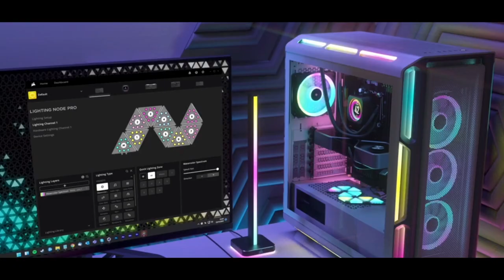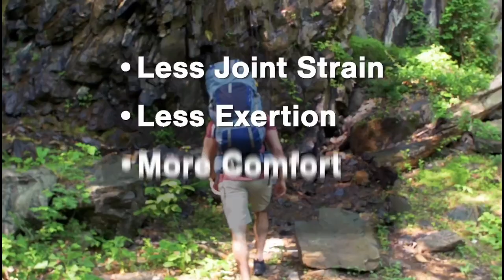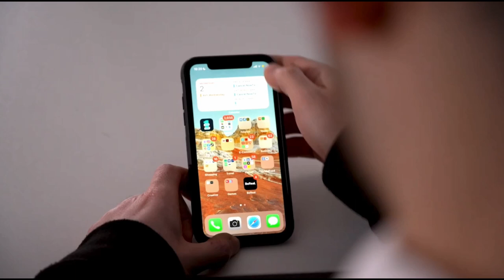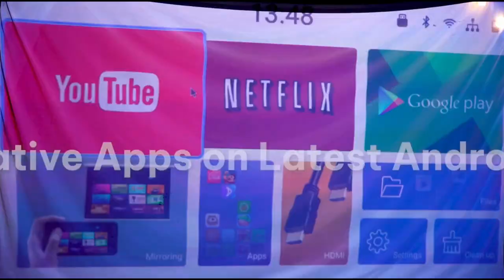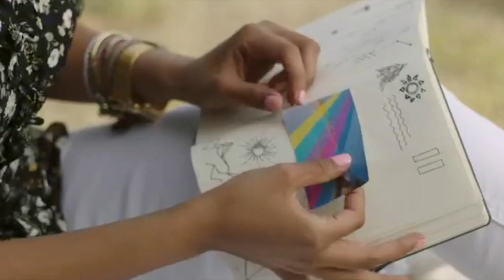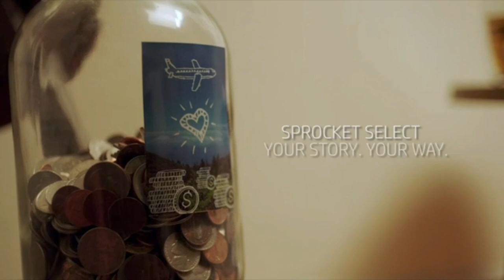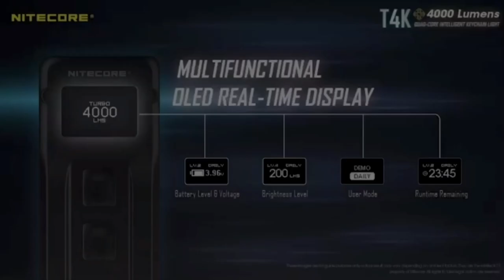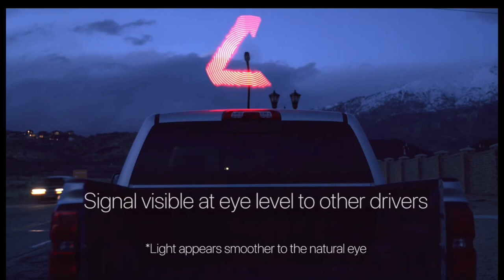Top 10 Gadgets You Can Purchase Now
VIDEO CHAPTERS
00:00 Introduction
00:14 CORSAIR Lightning Triangles
01:14 HoverGlide Backpack
01:47 LARQ Bottle
03:30 Switch Cubic
05:50 Sprocket Portable Photo Printer
07:08 Glocusent LED Neck Light
07:45 Nitecore T4K
09:27 Nebia Quick-dry Earth Mat
09:54 S Light
10:55 Boulder Smart Lantern
12:11 Outro